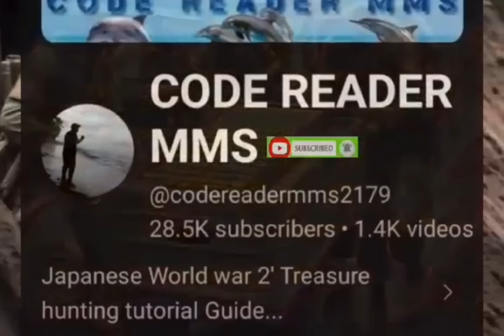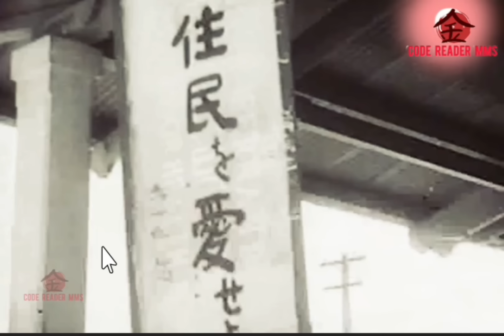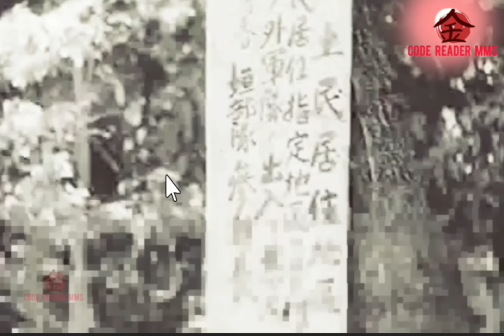Binalsa sa kalabaw ang mga kahon dala ng mga sundalong japon.[japanese treasure]